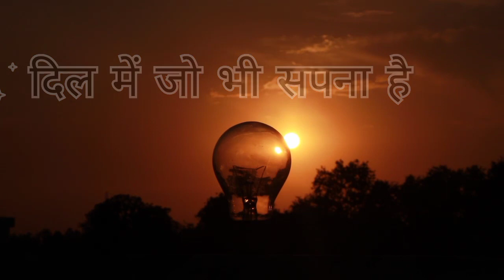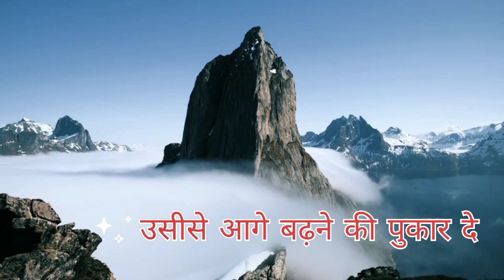आरंभ कर दो अपना जंग।Arambh Kardo apna Jung.Best Motivational & Inspirational song/video in हिंदी।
Motivational song.